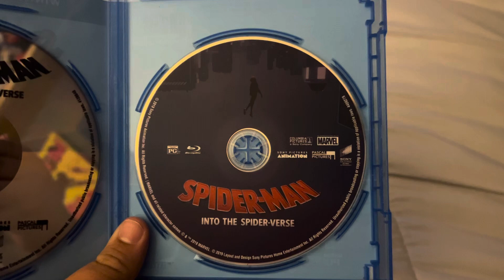Spider-Man: Into the Spider-Verse Blu-ray Overview